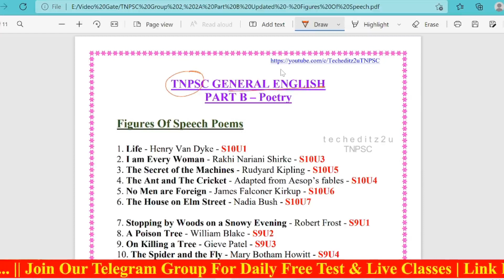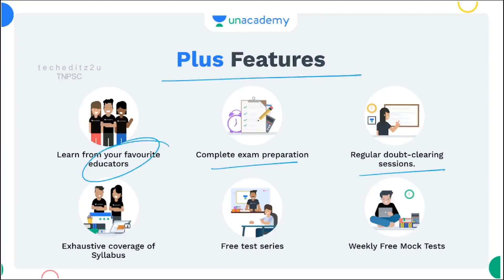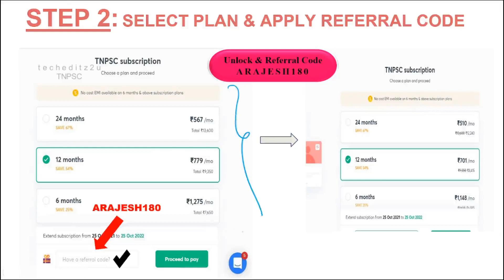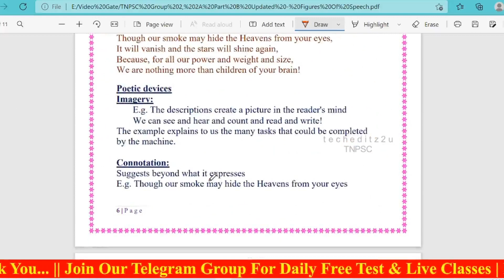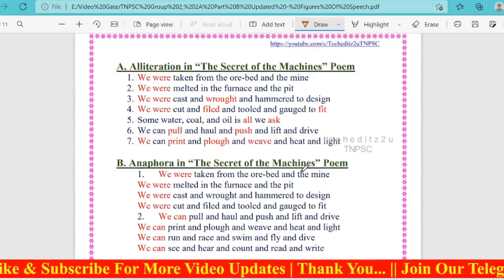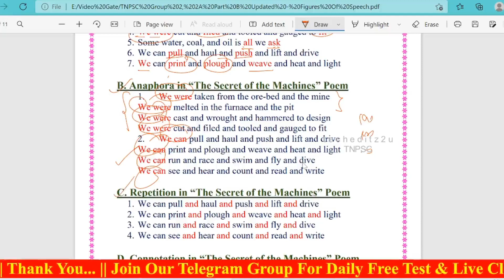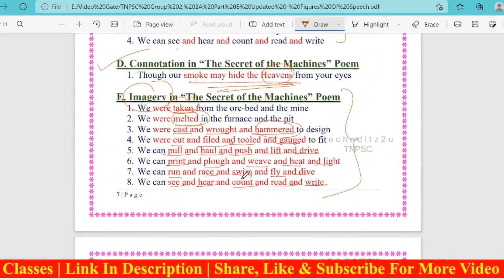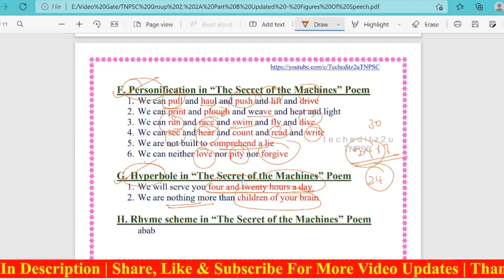Part B - Poetry | Standard: 10 | The Secret of the Machines - Figures Of Speech | techeditz2uTNPSC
In this video Rajesh A is providing you full explanation & Figures Of Speech From The Poem "The Secret of the Machines". It Is very much useful for tnpsc group exams. Classes will be in both tamil and english. Make use of it. All The Best to all of you !!!

வாகை குரூப் 1 தமிழ் வழி பாடம் - ​​Batch IX

கோ குரூப் II: தமிழ் வழி பாடம் - Batch IX

6th to 10th SAMACHEER BOOKS 50-SUBJECT WISE TEST SERIES